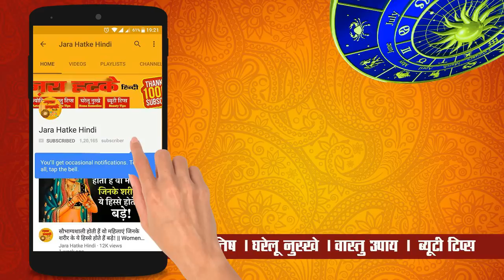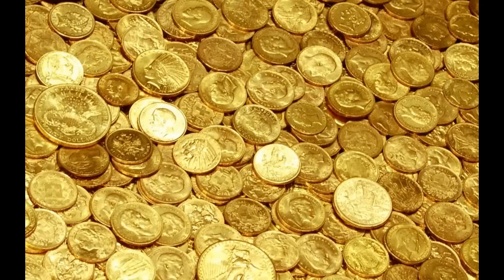लौंग के उपाय : एक लौंग बदल देगी आपकी रातों-रात किस्मत | Long ke totke | Laung ke upate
चाणक्य नीति पुस्तक खरीदने के लिए नीचे क्लिक करें :